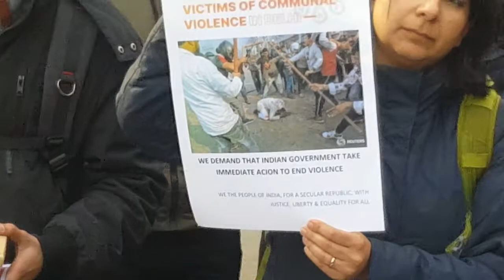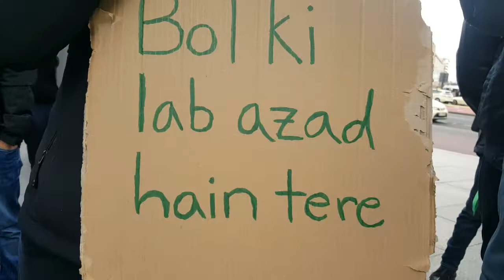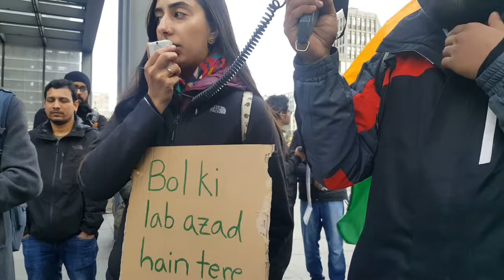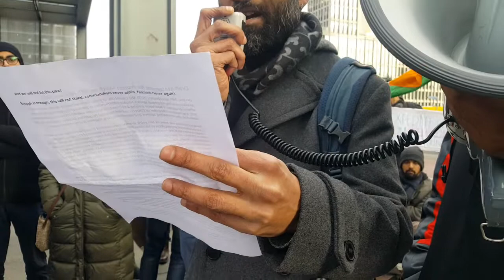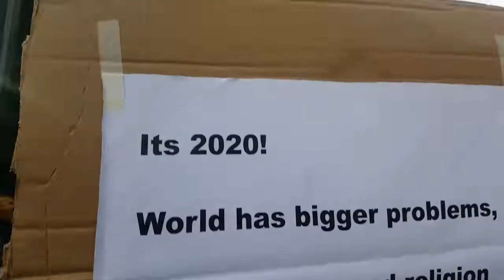Indianans protest in Germany !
Why Indianans protest in Germany ? India Is a Secular Nation, So Why Aren’t Muslims Being Protected? Why Indianans protest in Berlin ? Mob Violence Against Muslims in India and more
Why Muslims Are Excluded? Violence Against Muslims in India,Racism in India,Muslims in India,Diskriminierung von MuslimInnen,Why Muslims Are Excluded? Why Indianans protest in Berlin - Germany ?,indische Regierung
Das neue Staatsbürgergesetz schließt Muslime von der Einwanderung nach Indien aus. Sie fühlen sich diskriminiert, denn allen anderen Glaubensrichtungen soll der Zugang zu einem indischen Pass erleichtert werden. Seit Wochen halten nun Massenproteste das Land in Atem.
Örtlichen Medienberichten zufolge arteten Kundgebungen von Gegnern und Befürwortern der umstrittenen Reform des Staatsbürgerschaftsgesetzes von Regierungschef Narendra Modi aus. Im Nordosten der indischen Hauptstadt kommt es nach kurzer Zeit zu blutigen Zusammenstößen zwischen Hindus und Muslimen. Dabei gibt es auf den Straßen Delhis auch Tote und viele Verletzte.
India’s Citizenship Law, in Tandem With National Registry, Could Make BJP’s Discriminatory Targeting of Muslims Easier
The Real Objective of Mob Violence Against Muslims in India
Das ganze auslandsjournal vom 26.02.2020 könnt ihr euch hier anschauen:
Veritas الحقيقة